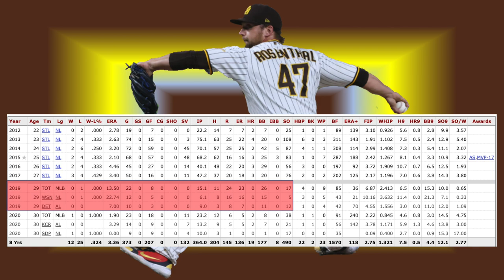TREVOR ROSENTHAL TO METS? (NEW YORK METS NEWS)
METS NEED ANOTHER ARM IN THE BULLPEN AFTER THE NEWS OF SETH LUGO NEEDING SURGERY AND OUT AT LEAST UNTIL MAY!
TREVOR ROSENTHAL SEEMS LIKE THE LIKELY CHOICE TO FILL THAT SPOTIN THE METS BULLPEN.
COULD THE METS STILL LOOK TO GET JUSTIN WILSON AND TREVOR ROSENTHAL TO COMPLETE THE BULLPEN AND FILL THAT HUGE VOID LEFT BY LUGO AND HIS INJURY?